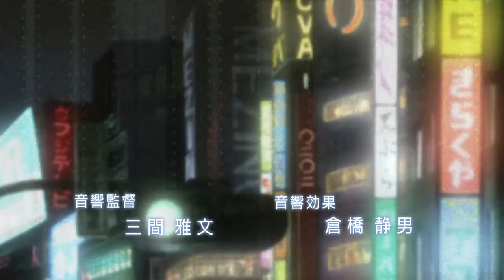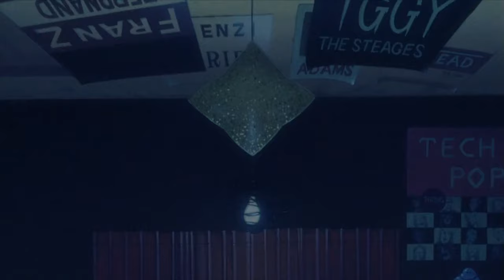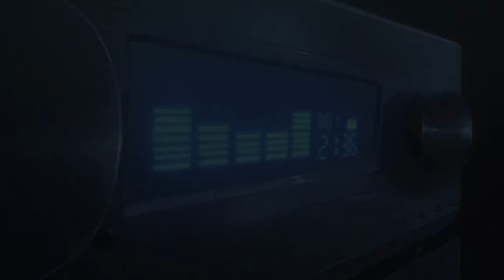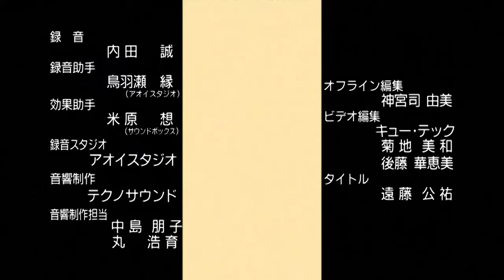paradise kiss episode 6 (english dub)